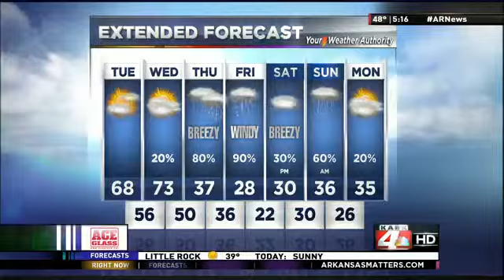Breakfast Buzz Robinson Center Tax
Breakfast Buzz: Today early voting begins in a special election concerning the Robinson Center. The bond will direct monies from the two cent restaurant and hotel tax to pay for millions in renovation for the center. What do you think about this?